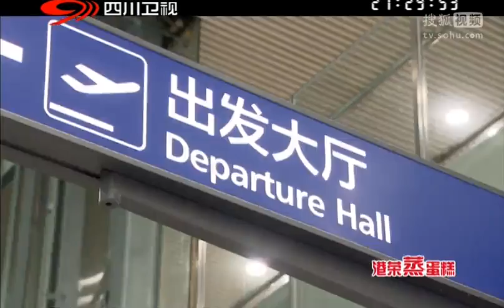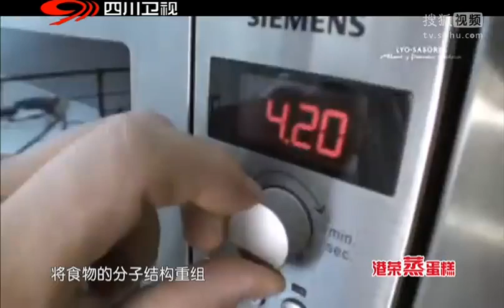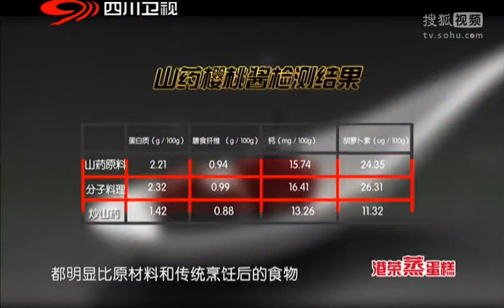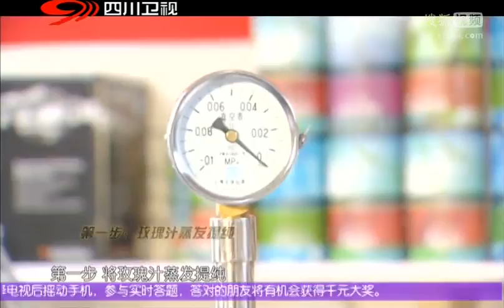万万没想到 万万没想到 神奇的分子料理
《万万没想到》是2015年四川卫视全新推出的大型求真探索互动综艺节目,每周一至周四晚9点30播出。节目通过对流言和传统的错误认知进行专业验证与权威实验；通过对大千世界千奇百怪的现象、事物进行探索、发掘，为你呈现一个万万没想到的真实世界。